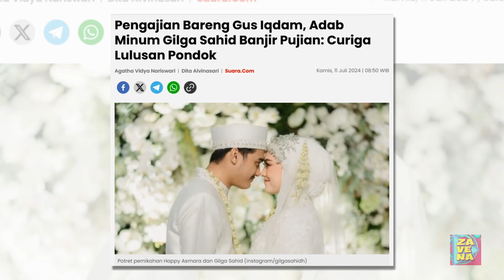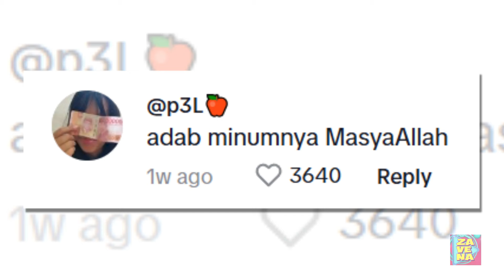Pengajian Bareng Gus Iqdam, Adab Minum Gilga Sahid Banjir Pujian: Curiga Lulusan Pondok